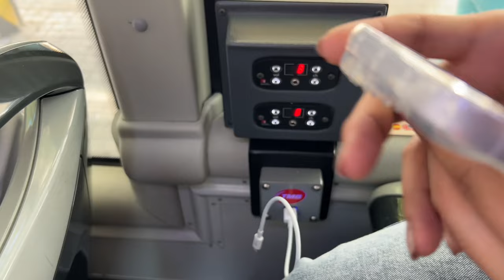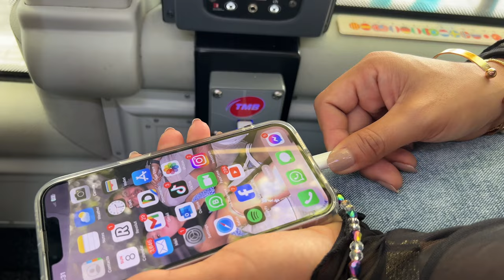FIRST IMPRESSION OF LA SAGRADA FAMÍLA | BARCELONA | ESPÁNA 🇪🇸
La Sagrada Familia is an architectural marvel located in the heart of Barcelona, Spain. This basilica, designed by the legendary architect Antoni Gaudi, is a UNESCO World Heritage Site and one of the city's most recognizable landmarks. La Sagrada Familia construction began in 1882 and is still ongoing today. The basilica is known for its intricate and ornate details and is a fusion of Gothic and Art Nouveau styles.

La Sagrada Familia's most striking feature is its 18 towering spires, each representing one of Jesus' disciples. The spires are ornately carved and sculptured, and they rise high above the city, allowing visitors to see the basilica from almost anywhere in Barcelona. The basilica's interior is equally stunning, with colorful stained glass windows and intricate mosaics covering the walls and ceiling.

The use of natural light is one of the most fascinating aspects of La Sagrada Familia. The basilica was designed by Gaudi to be bathed in natural light, and the stained glass windows and skylights inside create a beautiful and serene atmosphere.

Finally, La Sagrada Familia is a truly remarkable architectural masterpiece that is a must-see for anyone visiting Barcelona.